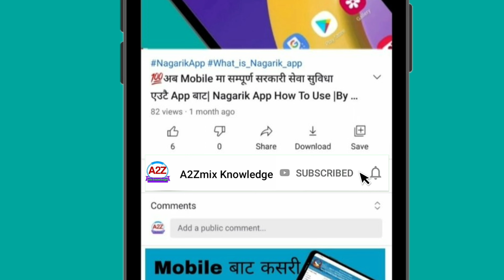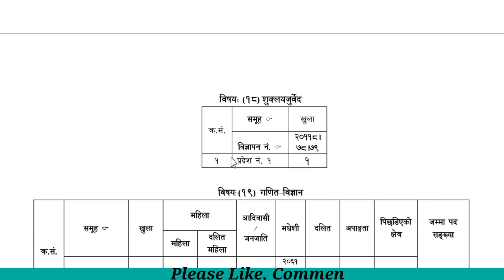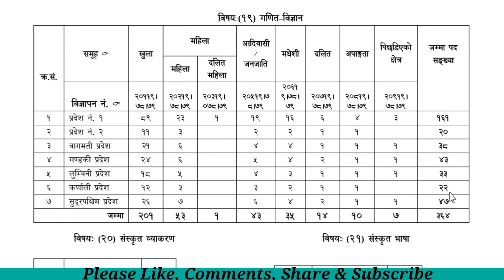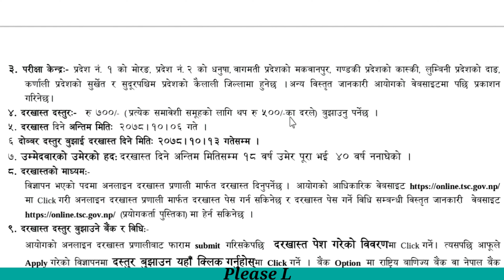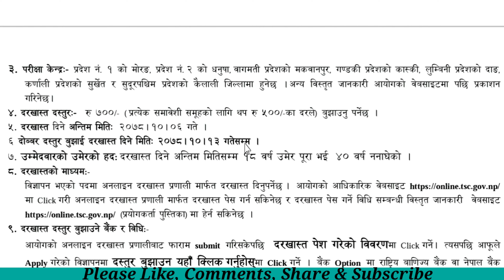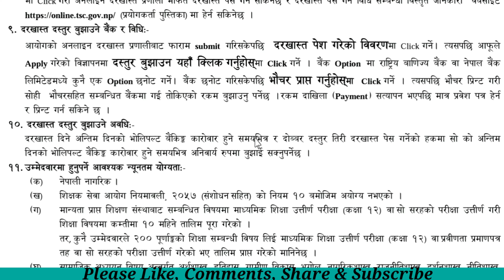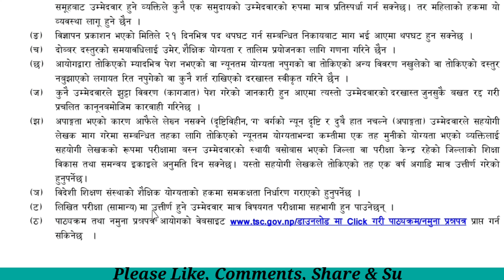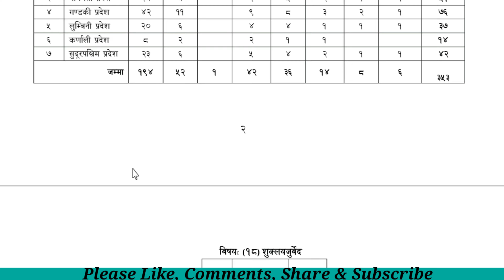निम्न माध्यमिक तह शिक्षक पदको खुला विज्ञापन 2078| हेर्नुहोस् कति कति कोटामा खुल्यो|@A2Zmix Knowledge